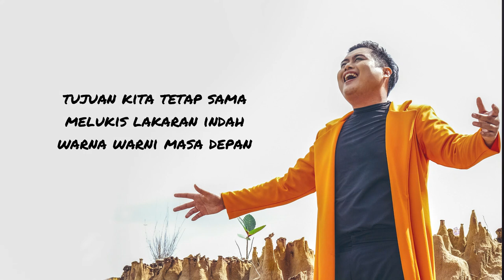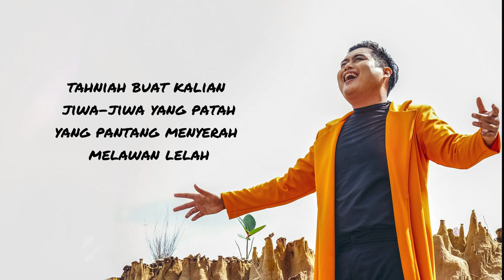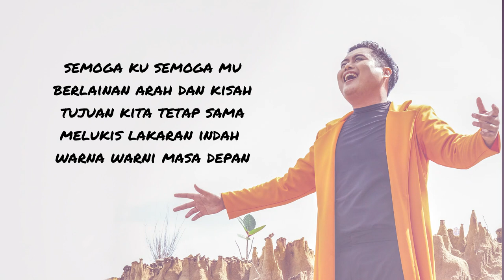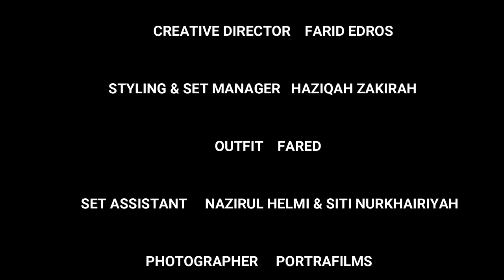TAHNIAH - AUF ISMAIL (LYRIC VIDEO)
TAHNIAH

Pagi hari ini
Ku berdiri menatap jendela
Masih ada mentari
Ku lihat cerahnya dunia

Semogaku…
Semogamu…
Berlainan arah dan kisah
Tujuan kita tetap sama
Melukis lakaran indah
Warna warni masa depan

Tahniah buat kalian
Jiwa-jiwa yang patah
Yang pantang menyerah
Melawan lelah
Biar susah biar payah
Jangan sesekali mengalah
Teruskan langkahmu
Kotakan mimpimu

Terima kasih kalian
Kerana berjuang untuk kuat
Lemah kadang hanya difikiran
Selagi terdaya kita melawan

Aku ada kamu, kamu ada aku
Kita bersama ukirkan
Senyuman seperti dulu
padamkan kisah silam

LYRIC - SANG HIKAYAT
COMPOSER - EZUEONE
RECORDING - EE STUDIO
ARTR COVER - FOFARED